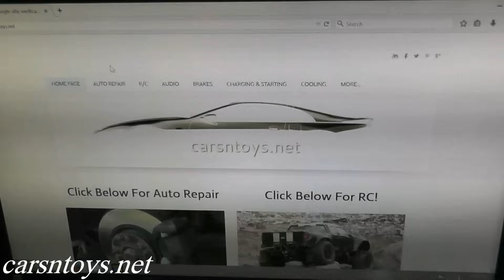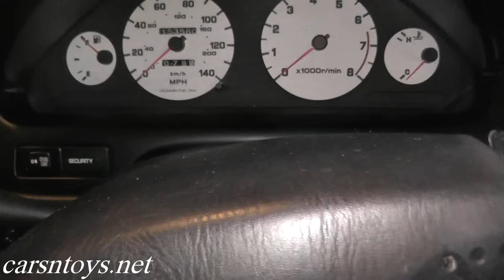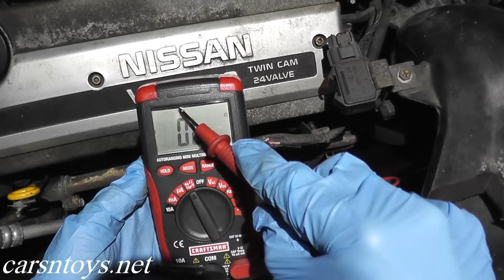Crankshaft Position Sensor (POS) P0335 & P1336 Testing and Replacement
In this episode we'll be testing the Crankshaft Position Sensor (POS) regarding trouble codes P0335 and P1336. The Crankshaft Position Sensor faces the gear teeth of the flywheel and detects the crankshaft position signal. The sensor sends voltage information to the ECM to detect crankshaft position. This was performed on a 1997 Nissan Maxima. Please check with your vehicle's repair manual for testing parameters.

►► Tools and Supplies

Code P0335 is caused by the following:
 - 1 degree signal is not entered to the ECM for the first few seconds during engine cranking.
 - 1 degree signal is not entered to the ECM during engine running

Code P1336 is caused by the following:
 - Chipping of the signal plate (on flywheel) gear teeth is detected by the ECM.

Note:
Any attempt to repair automotive parts and/or systems carries risk of personal injury. Always adhere and follow safe practices when working on vehicles. Such as, safety glasses, jack stands, no loose clothing, etc. No guarantee or warranty is implied. Use the information in this video at your own risk. Carsntoys is a member of the Amazon Influencer Program.